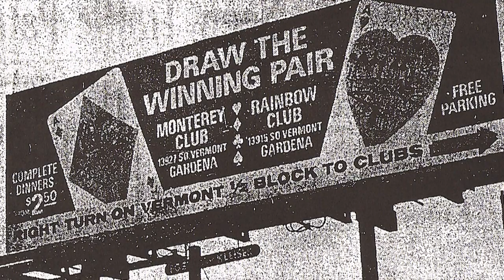Freeway City: Portrait of an L.A. Suburb (Gardena Documentary - Clip 1)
Clip from the new documentary film "Freeway City: Portrait of an L.A. Suburb" about the history of Gardena, CA.